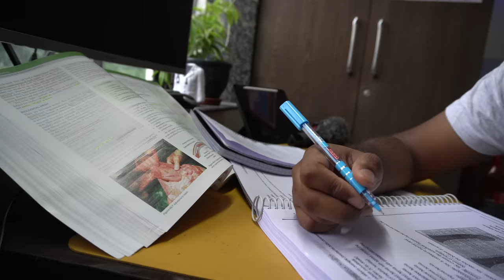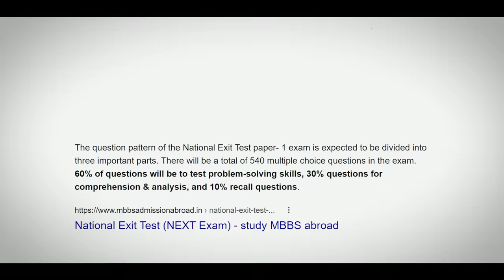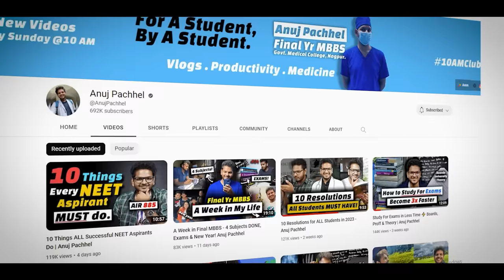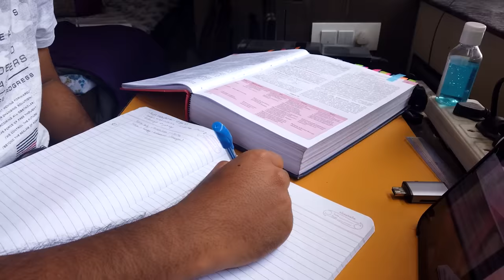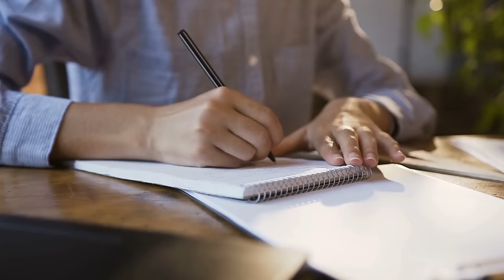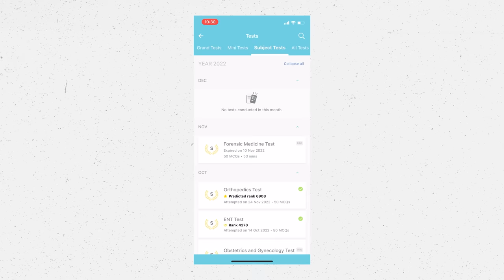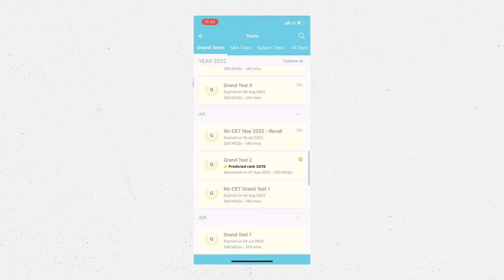The Complete Guide for NEXT PG - 1st to Final Yr MBBS | Anuj Pachhel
How to study for NEXT in 1st/2nd/3rd year? When will NEXT happen? NMC New draft? Resources for NExT? All answered here.

Hi! Thank you for not just watching my video but also reading the description and this segment too! I am Anuj Pachhel; I'm in my Final-year MBBS at Government Medical College Nagpur, MUHS university. I make videos on the channel about anything that interests me and helps you guys; I also play the guitar and sing a Lil bit (I mean, who doesn't). Thank you so much for stopping by; I hope I've earned your subscription and love. ❤️

Camera Sony a6400 with 16-50mm lens
MacBook Pro M1 💻
DJI OSMO Pocket
Fifine K669B
OCTOVA PRO Quadlux Mark II 💡
DIGITEK® DTR 550 LW

00:00 Intro
00:20 Disclaimer
00:50 Structure of NEXT
3:30 Universal Points
6:57 Resources (My Opinion)
10:50 3rd Year Approach
14:08 2nd Year Approach
15:09 1st Year Approach
16:33 Concluding Thoughts